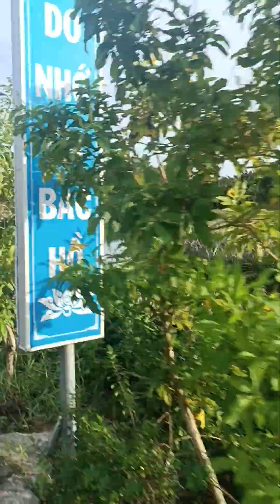review cuộc sống vùng nông thôn vị thanh, hậu giang về chiều